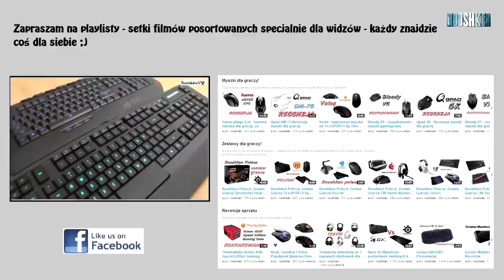Logitech G502 Proteus Core - myszka idealna? Recenzja nowego gryzonia